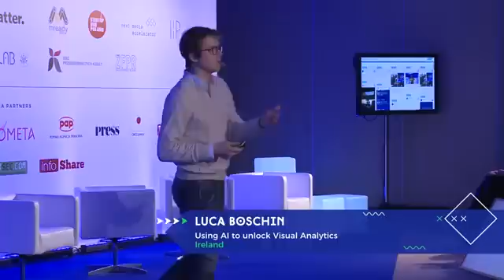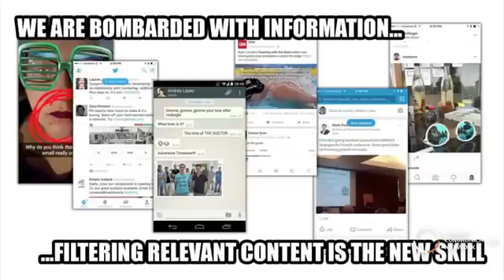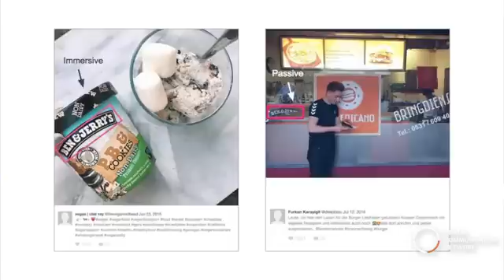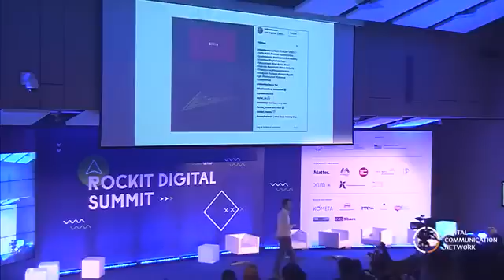LogoGrab CEO at ROCKIT WAW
LogoGrab CEO Luca Boschin covers the shift from text to visual and how Machine Diversity will become more and more important as A.I. continues to grow.